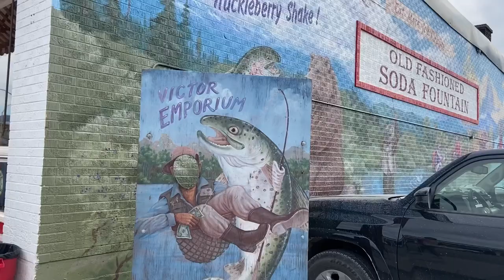Adventures in and Around Victor and Ashton, Idaho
Hi! I'm Laura and in December 2020 I traded the city for the road - I moved out of my apartment in downtown Seattle and moved into a RV to travel. I love learning about different parts of the country, the history, the people and ways towns and cities change. I love exploring nature and meeting people along the way. I make these videos for my mom and hope that other folks will enjoy them too :)